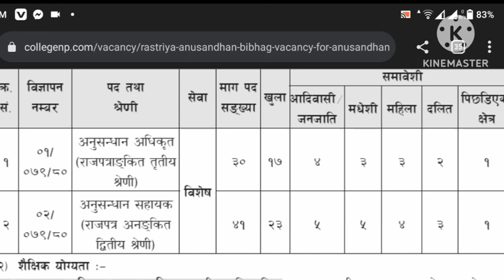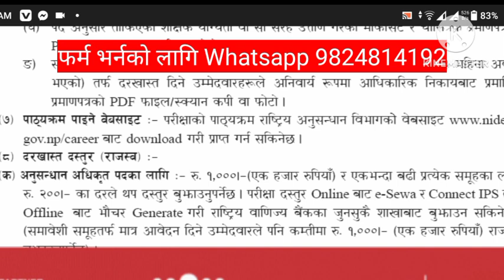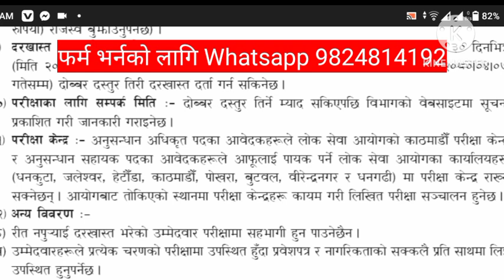राष्ट्रिय अनुसन्धान विभाग Vacancy 2080!! Rastriya Anusandhan Vacancy 2080!!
Online form varna ko lagi Whatsapp ma Massage garnu 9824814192